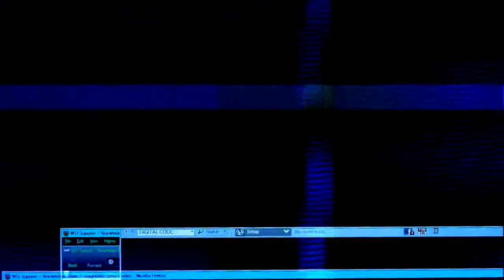HUNGARY | AUSTRIA W/ NCT​, Smooth​, Onderkoffer​, June Miller​ & more